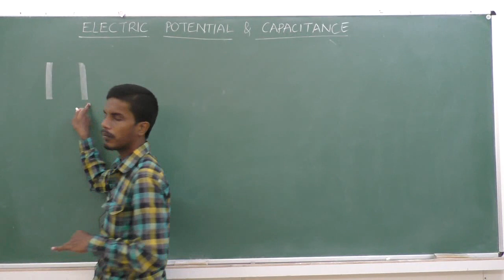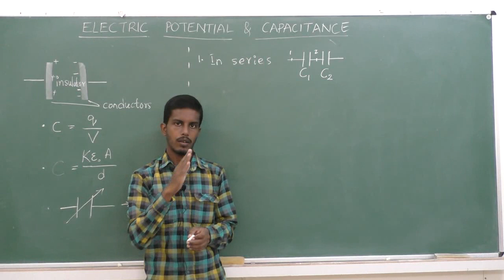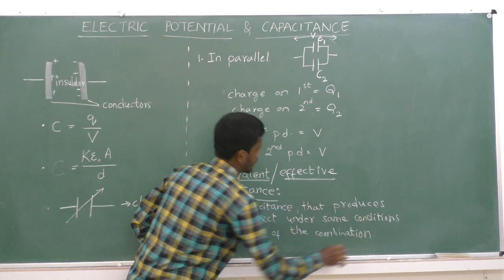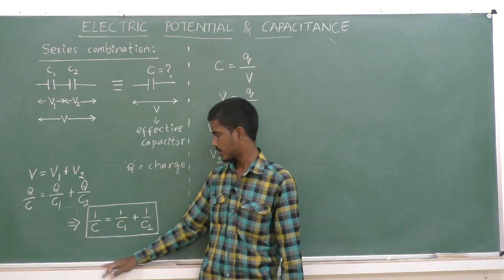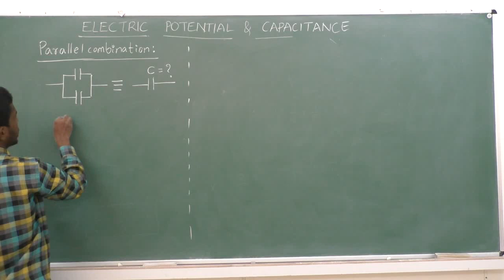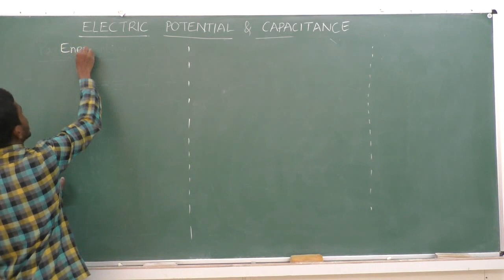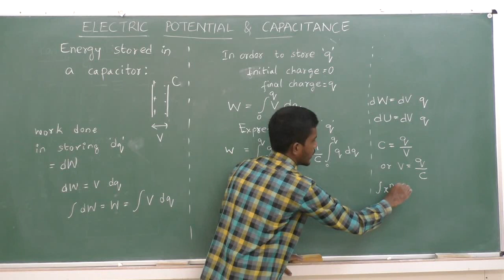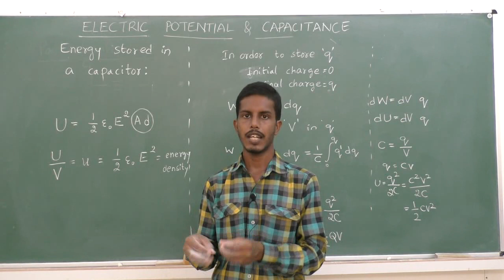II PUC - PHYSICS ELECTRIC POTENTIAL & CAPACITORS- session 5